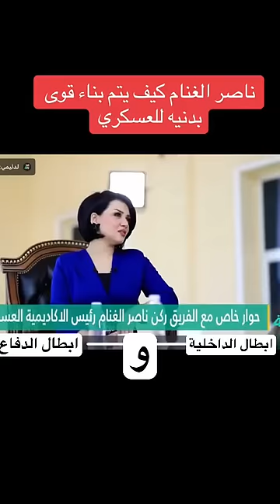ناصر الغنام كيف يتم بناء قوى بدنيه للعسكري